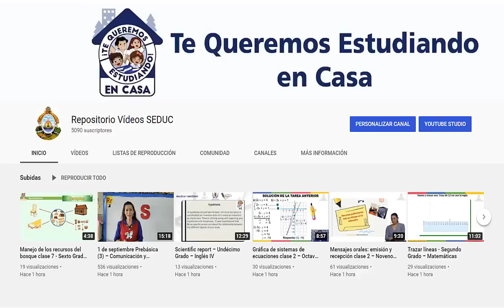6 de octubre Prebásica (3) – Comunicación y Representación